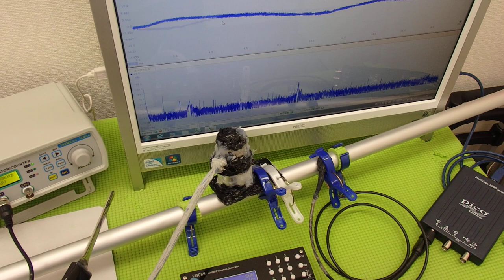表面弾性波を利用した、超音波制御技術 ultrasonic-labo